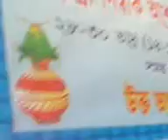Religious Disc. Nimak Asrom, Sylhet, Bangladesh.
Religious Disc. Nimak Asrom, Sylhet, Bangladesh. By- brajendrakr ( Brajendra Kr Singha, Baghbari, Kamalganj ), Sylhet, Bangladesh.